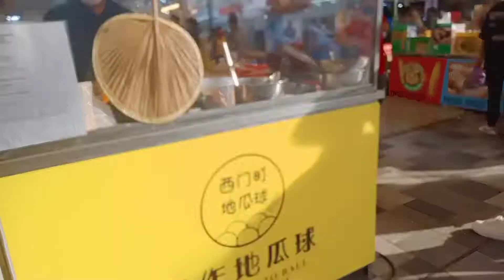Ipasyal Ko Kau SA Pasar Malam foodie Singapore#efanatvvlog#ofwsg